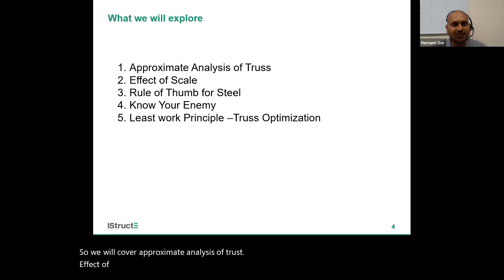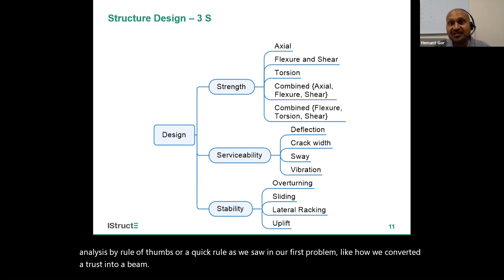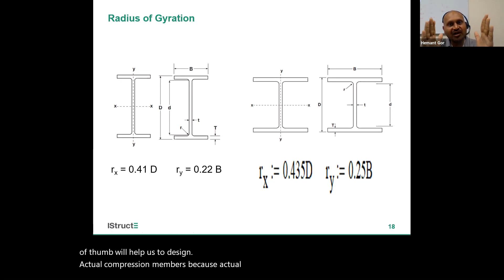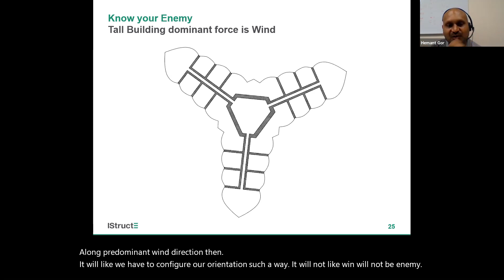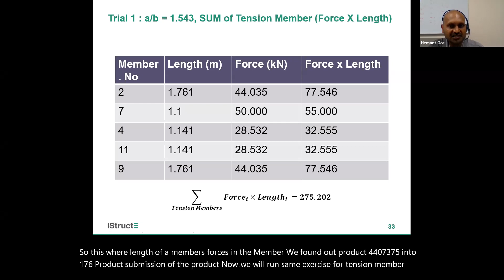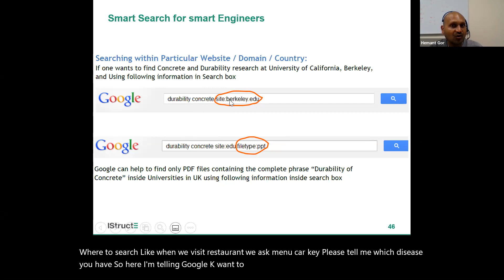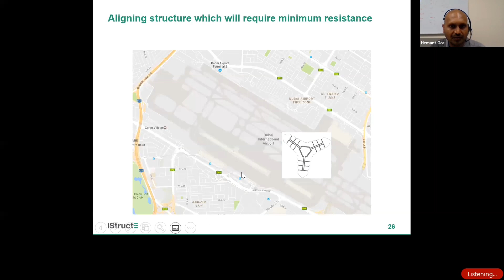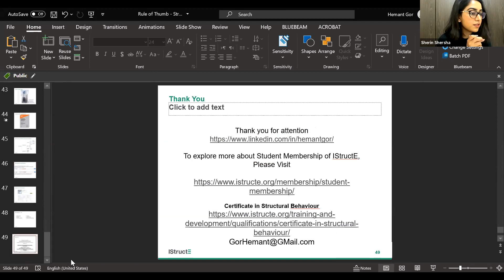IStructE UAE YMG The Technical Live Series Talk No. 2: Rules of Thumb by Hemant Gor MIStructE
Hosted by Sherin Shersa (VC UAE IStructE YMG)

Design of steel structure has three steps, Initial sizing of members, perform analysis and design, connection design. At the Early stage of the Project when design is fluid, Architects, Building Service Engineers would ask Structural Engineers preliminary sizes for various alternatives to plan space. Rules of thumbs developed based on Engineering Principle have served Engineers to select initial section size without performing computer simulation.

Rules of Thumbs helps Engineer peer review of design performed by Engineer in the same office or Engineer on Record for the Project. The talk will provide quick to remember rule of thumbs for beam, truss, column, portal frame and lateral load resisting system. Talk will present sizing of structural concrete ( Reinforced and Prestressed) floor, composite floor and precast pretension elements